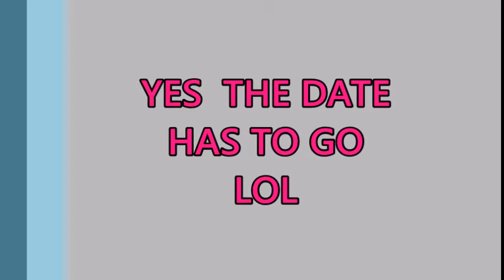NO MORE DATES! | 💜DAILY VLOG💜 | MommyandKailyn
Vloggin Camera:
Canon sx610 red
Coolpix
IPhone 6